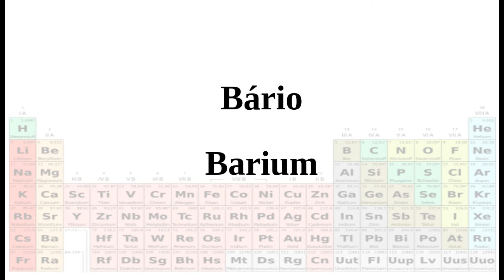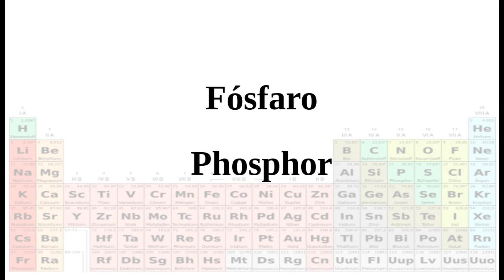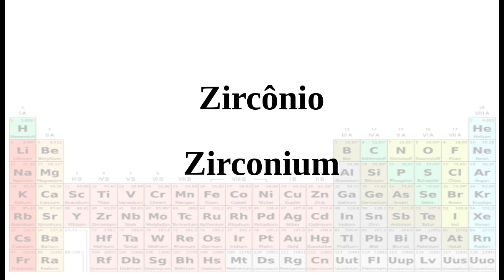Elementos químicos da tabela periódica em inglês - Tradução português / Inglês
Principais Elementos químicos da tabela periódica em inglês:
Alumínio   - Aluminum
Antimônio - Antimony
Argônio - Argon
Arsénio - Arsenic
Bário - Barium
Berílio - Beryllium
Bismuto - Bismuth
Boro - Boron
Bromo - Bromine
Cádmio - Cadmium
Cálcio - Calcium
Carbono - Carbon
Césio - Cesium
Chumbo - Lead
Cloro - Chlorine
Cobalto - Cobalt
Cobre - Copper
Cromo - Chromium
Enxofre - Sulfur
Estanho - Tin
Estrôncio - Strontium
Ferro - Iron
Flúor - Fluorine
Fósforo - Phosphor
Gálio - Gallium
Hélio - Helium
Hidrogênio - Hydrogen
Iodo - Iodine
Irídio - Iridium
Lítio - Lithium
Magnésio - Magnesium
Manganês - Manganese
Mercúrio - Mercury
Molibdénio - Molybdenum
Neodímio - Neodymium
Nióbio - Niobium
Níquel - Nickel
Nitrogênio - Nitrogen
Ouro - Gold
Oxigênio - Oxygen
Paládio - Palladium
Platina - Platinum
Plutônio - Plutonium
Potássio - Potassium
Prata - Silver
Radio - Radium
Selénio - Selenium
Silício - Silicon
Sódio - Sodium
Titânio - Titanium
Tungstênio - Tungsten
Urânio - Uranium
Vanádio - Vanadium
Zinco - Zinc
Zircônio - Zirconium